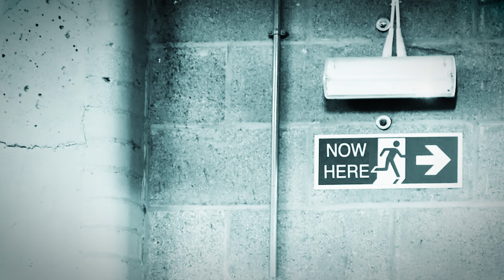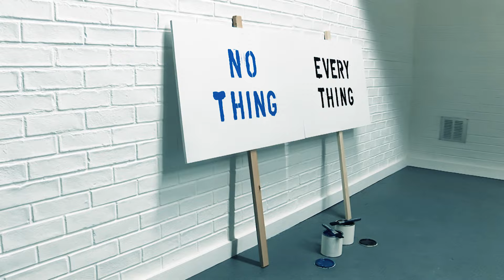The Lovely Eggs- Nothing/Everything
The Lovely Eggs new single "Nothing/Everything" out April 26. Ltd edition  7" and digital.
Taken from their forthcoming album "Eggsistentialism" due for release on May 17.

Recorded by The Lovely Eggs
Co-produced and mixed by Dave Fridmann
Video by John Wood and Paul Harrison

UK TOUR DATES
Thurs 23 St Lukes, Glasgow
Fri 24 La Belle Angele, Edinburgh
Sat 25 The Grove, Newcastle
Sun 26 The Brudenell Social Club, Leeds SOLD OUT
Mon 27 XOYO, Birmingham
Tues 28 Thekla, Bristol SOLD OUT
Weds 29 Chalk, Brighton
Thurs 30 Earth, London
Fri 31 Rescue Rooms, Nottingham SOLD OUT
Sat 1 June New Century, Manchester